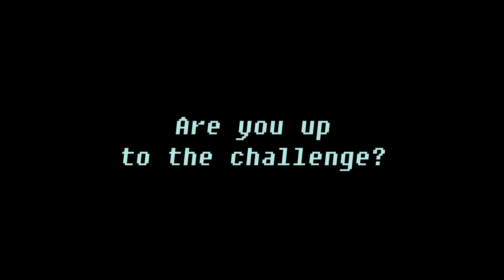Ghostory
Ghostory is a 2D puzzle adventure game, characteristic by its pixel art graphics and a humorous story. And puns. Horrible puns. You take role of a cursed traveller, able to transform to a ghost. Trying to find a cure, you got stuck in a cave. Will you find your way out?